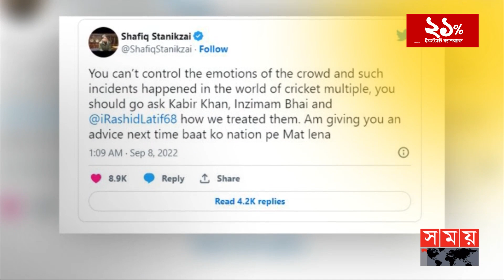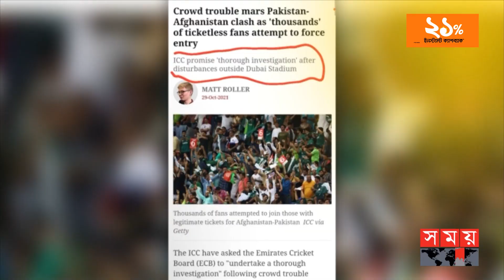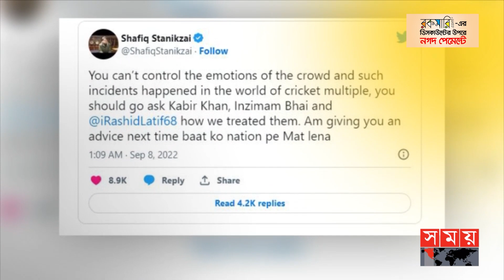আফগানিস্তান ক্রিকেট বোর্ডকে পিসিবি চেয়ারম্যানের হুঁশিয়ারি! | ACB | PCB | PCB Chairman | Warning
সমর্থকদের আচরণ সংযত রাখতে, আফগানিস্তান ক্রিকেট বোর্ডকে হুঁশিয়ারি দিয়েছেন পিসিবি চেয়ারম্যান নাজাম শেঠি। দ্বিপাক্ষিক সিরিজের দল ঘোষণার দিন, এশিয়া কাপের ম্যাচের গ্যালারির কথা মনে করিয়ে দেন তিনি।

Somoy TV: t.ly/Se1z
Somoy TV Bulletin: t.ly/iqIq
Somoy Entertainment: t.ly/3dWC
Somoy Sports: t.ly/iASp
SOMOY TV ISLAMIC: t.ly/zU6a

Somoynews.tv: t.ly/Y7ab
খেলার সময়: t.ly/xJ5H
সময়ের গল্প: t.ly/EW3M
এ সময়ের বাণিজ্য : t.ly/m3ir

Groups:
Somoy TV (Official)✅: t.ly/ajiO
Somoy Entertainment✅: t.ly/8CLh
Somoy Business✅: t.ly/4xaJ